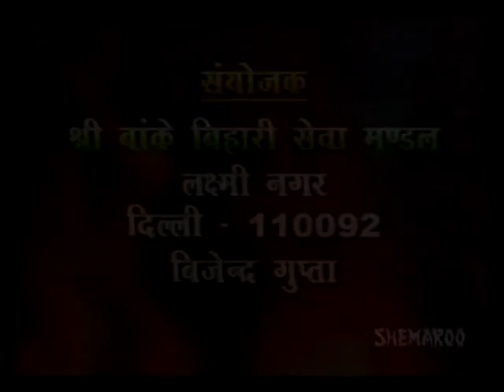Piche Pado Saawariya - Ek Shaam Bihari Ke Naam - Latest Devotional Songs | Shemaroo Bhakti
The devotional song Piche Pado Saawariya sings praises of Lord Krishna.